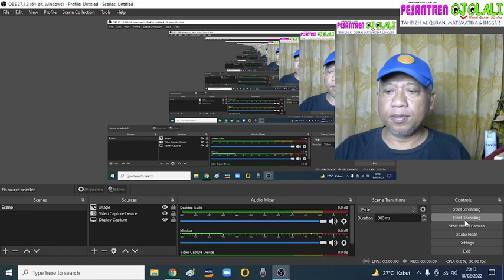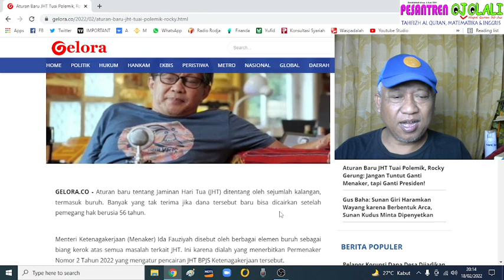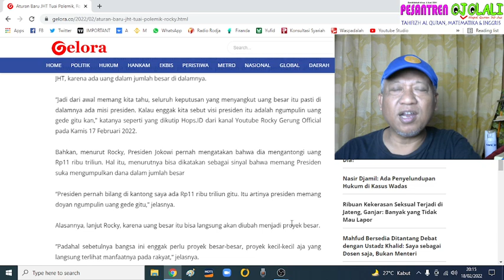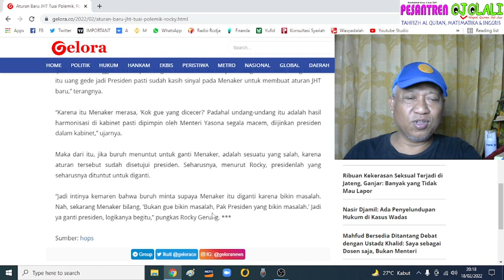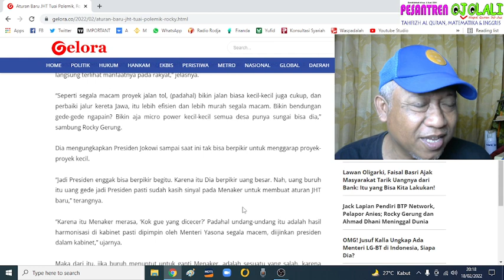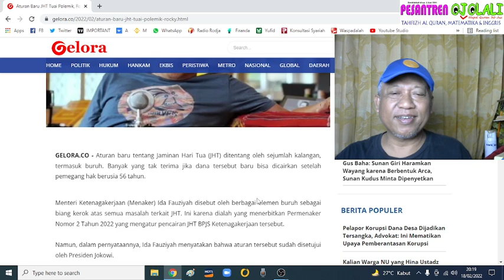Heboh JHT! Ganti presiden, bukan ganti Menteri Tenaga Kerja, kata Rocky Gerung.